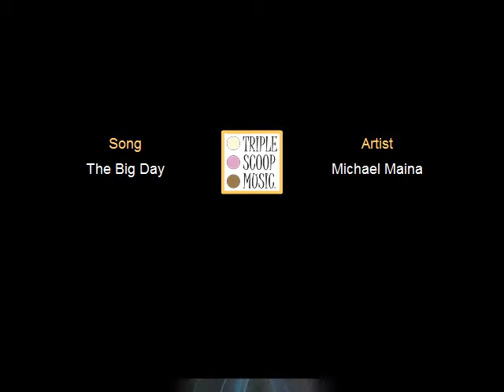2013 Annual Corporate Ministries Conference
Each year, the staffs of the "sponsored" ministries of the sisters gather to learn more about mission and ministry, to share their experiences over the past year, and to affirm the mutual sense of responsibility and bonding that exists between these ministries and the congregation. These corporate ministries, which are service organizations that are now separately incorporated, continue the ministry originally founded and fostered by the OSFs. This year the meeting was hosted by Cardinal Stritch University October 9 -- 11. The photo clip shows attendees sharing in social and educational activities.